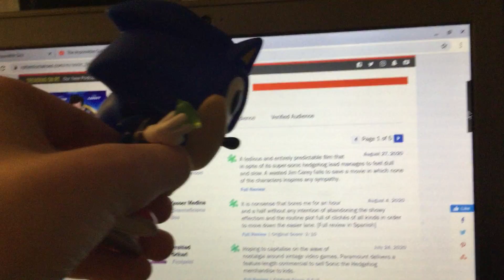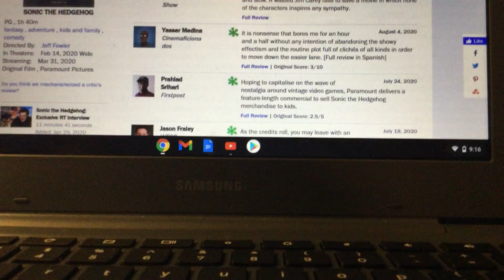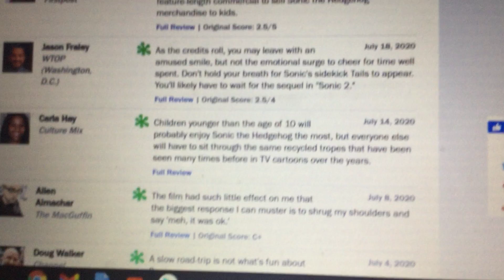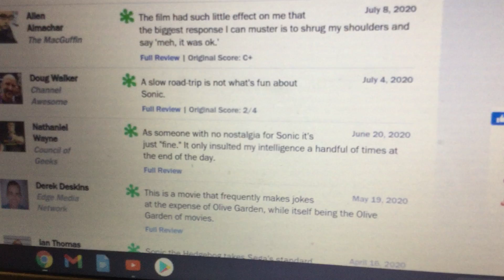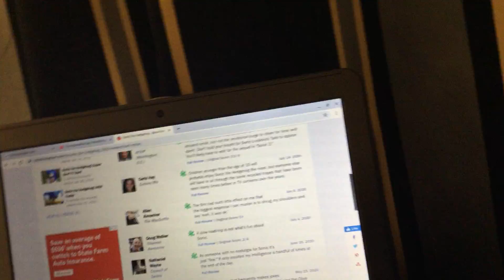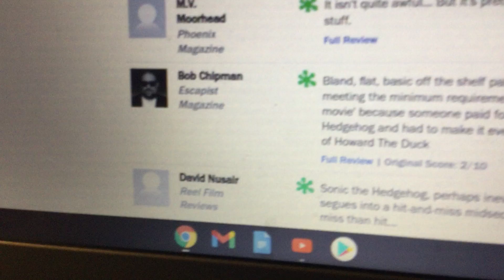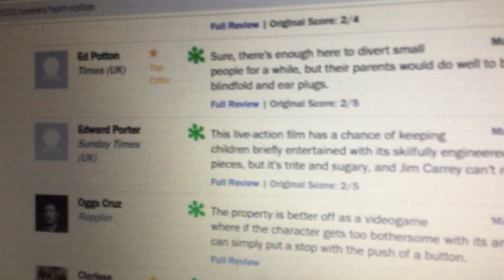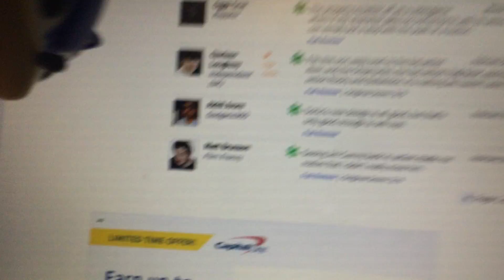Sonic Reads Rotten Critic Reviews For Sonic The Hedgehog (2020)